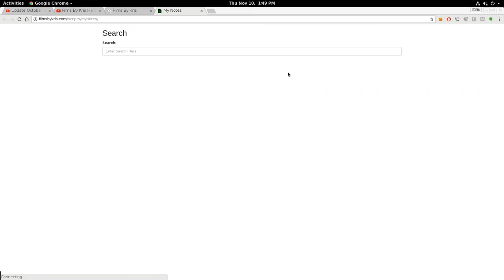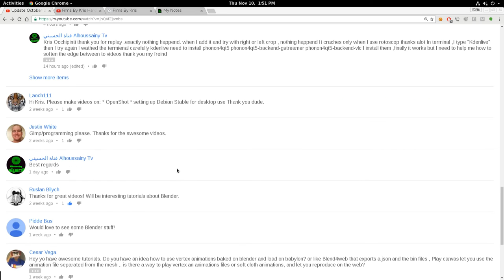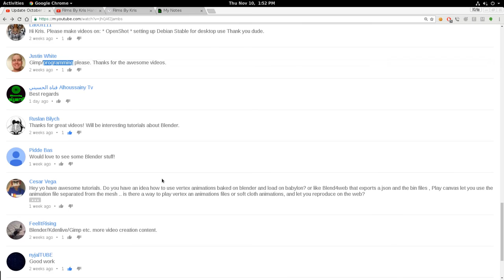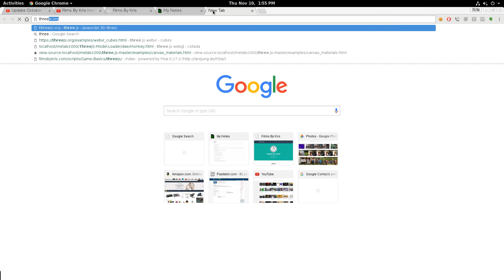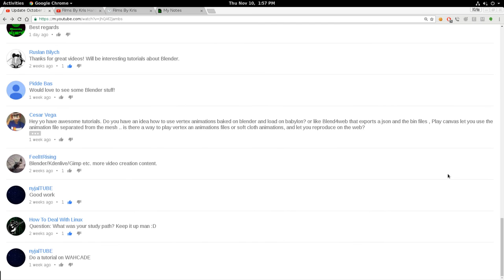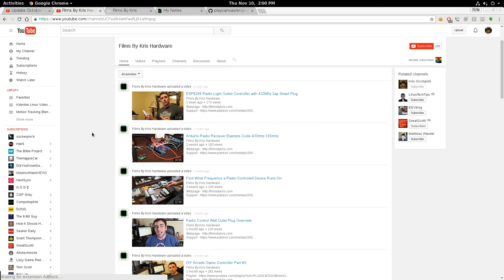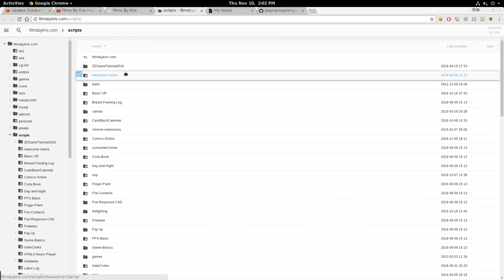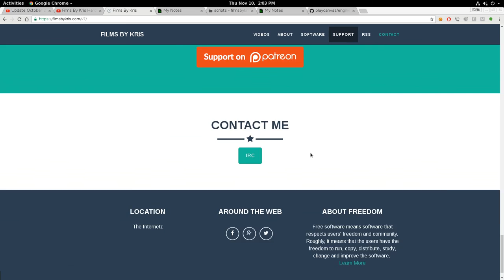Comment Show November 2016